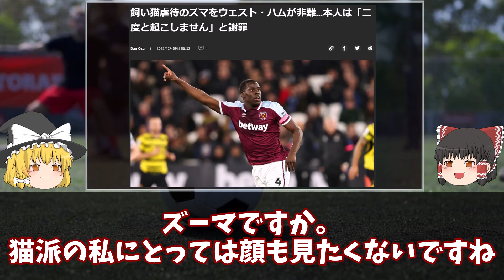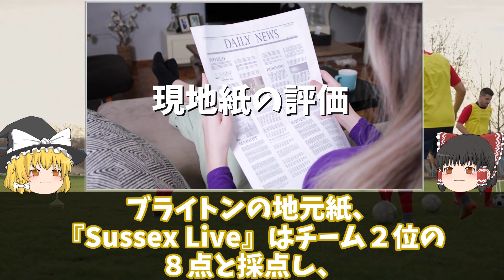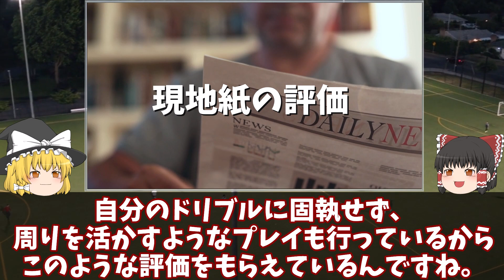【海外サッカー】三笘薫、日本人シーズン最多得点タイ記録！ブライトンを狂喜させたゴールで快勝に貢献！「ミトマを防ぐためにできることは何もなかった」と最高評価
第26節を迎えたプレミアリーグ。三笘薫が大車輪の活躍でウエストハムを圧倒！
現地も軒並み高評価。プレミアリーグ日本人最多ゴールタイの6点目を決めたこの試合ををゆっくり解説。